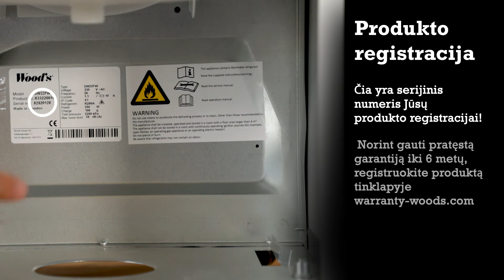Instrukcijų Vaizdo Įrašas - Wood's SW59FW (LI)